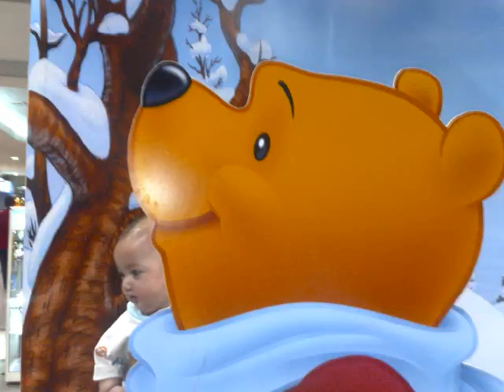Alex and Steward Mellick Video 4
Alex Seth Baua Mellick up to 4 Months old
Steward Joseph Baua Mellick to 3 Years Old